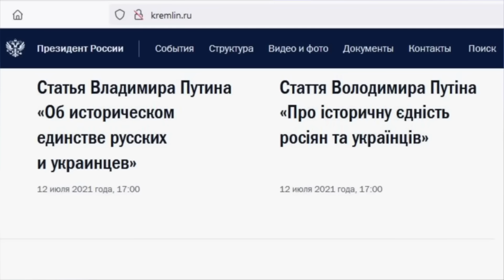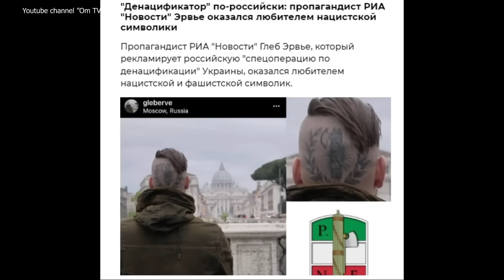Хотят взять Славянск, но не могут удержать Бахмут. Империя путина обречена на крах!